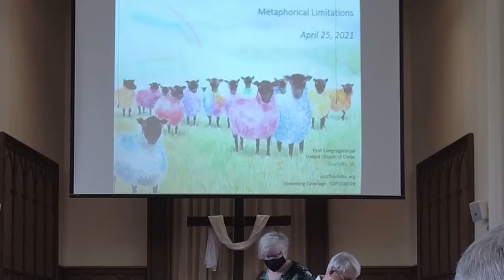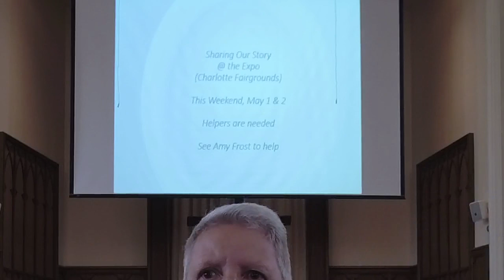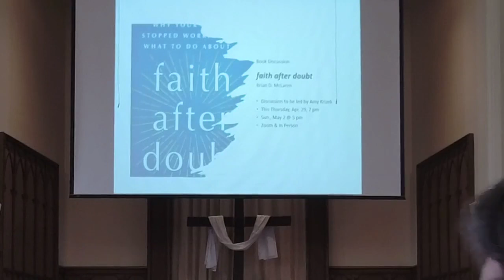Worship Service: Metaphorical Limits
Worship Service for April 25, 2021
Rev. Bruce Schoup